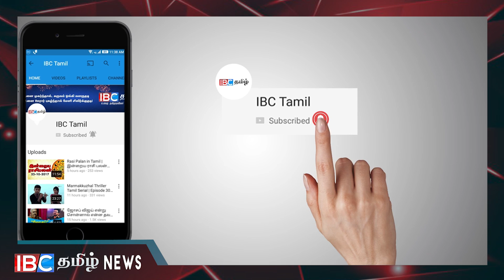பொதுஜன பெரமுனவின் வேகத்தை குறைத்தோம் !!!